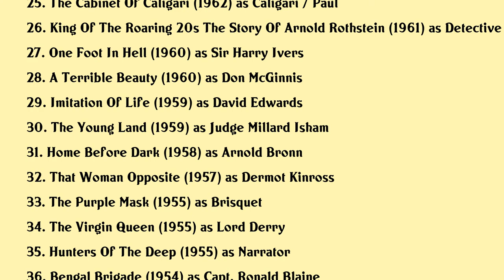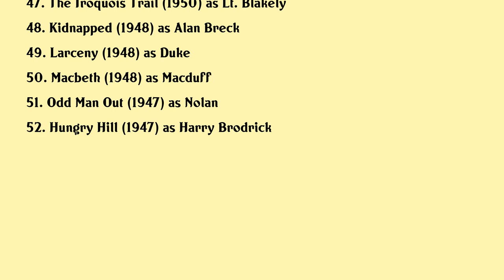Dan O'Herlihy Movies list Dan O'Herlihy| Filmography of Dan O'Herlihy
Dan O'Herlihy Full Movies List Filmography of Dan O'Herlihy

Latest movies of Dan O'Herlihy are:

1. Revisiting Fail Safe
2. The Rat Pack
3. Love Cheat Steal
4. Robocop 2
5. A Waltz Through The Hills
6. Robocop
7. The Dead
8. The Whoopee Boys
9. Dark Mansions
10. The Last Starfighter
11. Halloween Iii Season Of The Witch
12. Death Ray 2000
13. Artemis 81
14. Deadly Game
15. Good Against Evil
16. The Quest The Longest Drive
17. The Tamarind Seed
18. Jennie Lady Randolph Churchill
19. The People
20. The Carey Treatment

Complete list of movies acted by Dan O'Herlihy are in this video.

Please Comment down your favorite movie of Dan O'Herlihy